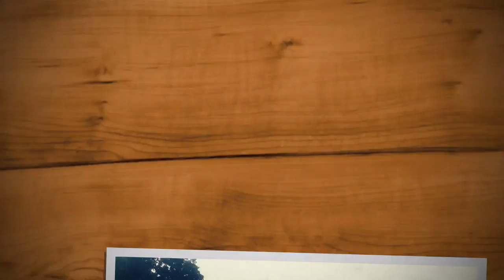Nicaragua Trailer 1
Imágenes de Nicaragua